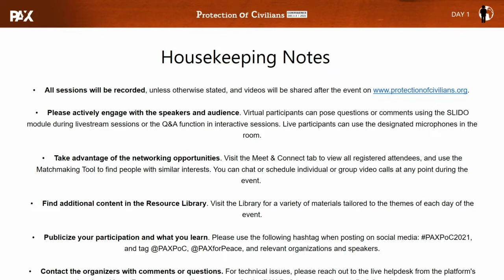Training local forces: Applying lessons learned from Afghanistan to Iraq – PAX PoC Conference 2021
On December 1-3, 2021, PAX brought together PoC partners to discuss three key themes: international support to local security actors, accountability for military missions, and PoC champions in the future of warfare.

On day 1 (theme: International support to local security actors), Steve Driehaus (Resident Senior Director at the National Democratic Institute (NDI)), Ghassan Jawad Kadhim (Political Advisor and Analyst of Politics in the Middle East), Julia Steets (Director at Global Public Policy Institute (GPPi)) and Col. (ret) Mike Jason (Executive Director at Allied Airlift 21) engaged in an interactive discussion on training local forces and applying lessons learned from Afghanistan to Iraq. Moderator: Hans Rouw (Program Lead Protection of Civilians at PAX).